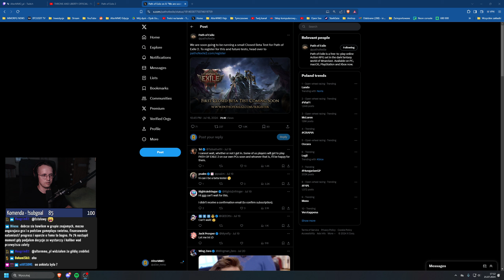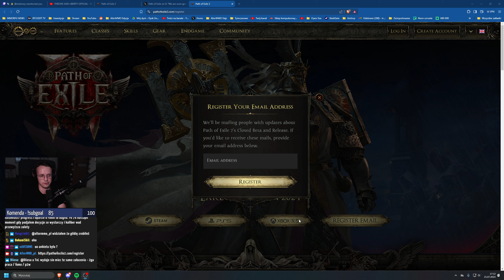Path of Exile 2 - Zarejestruj się do bety!